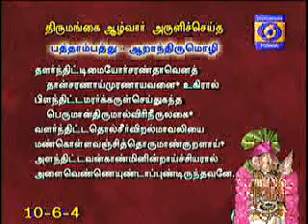NAALTHORUM NAALAYIRAM - Part 989 (06/12/2018) DR. M A Venkatakrishnan swamyn